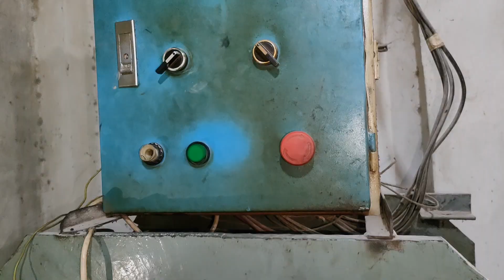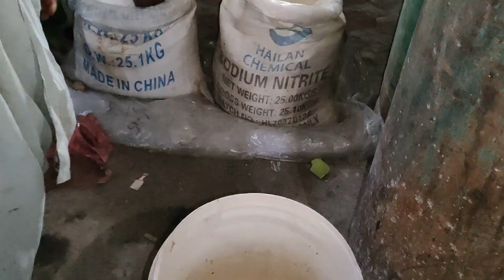How Double Color Tennis Ball made | Tennis Ball Manufacturing Process in Factory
How Finest Tennis Ball are made in Factory | Tennis Balls Manufacturing Process Step by Step
Today All Skills Master going to show you how tennis balls are manufactured  in small factory. You will get an insight after watching this video how finest tennis balls are made.

Chapters in this video :
00:00 Highlights and Factory view
00:23 Grinding rubber and Mixing chemicals together in a machine
02:30 After mixing cutting the rubber into small pieces
03:00 Small Pieces are mold in press machine
04:20 Clearing edges of rubber balls pieces for joint
05:38 Joint of the ball pieces with chemical glow
06:49 Placed in a casting machine and heating
08:46 fabric is applied on the balls
10:23  Balls are then heated again for better joint
11:23 Finishing and packing